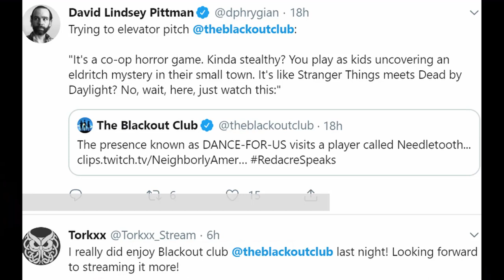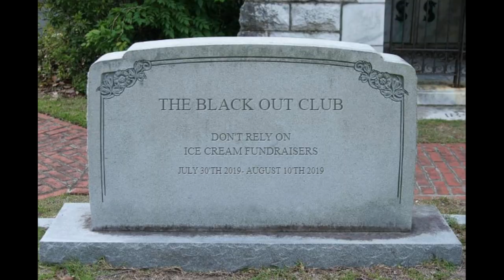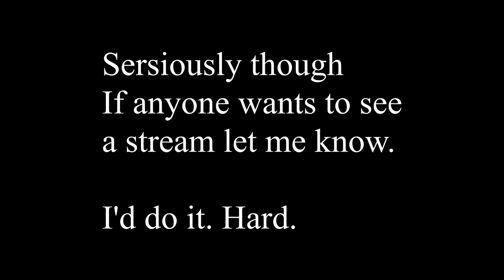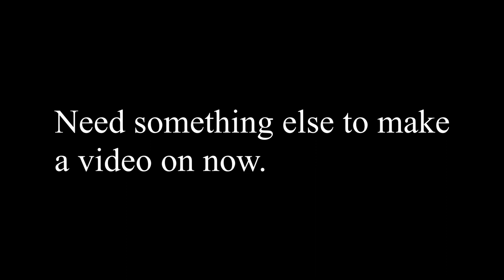So uh... This is The Blackout Club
Do YOU wanna make more money?

I forgot to mention but I played the alpha of this game when it came out. Not much changed.